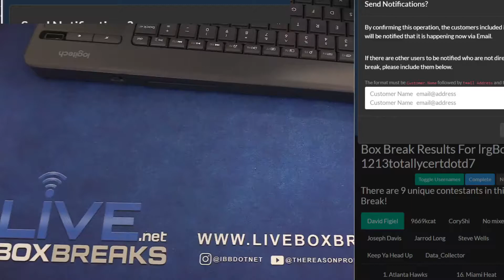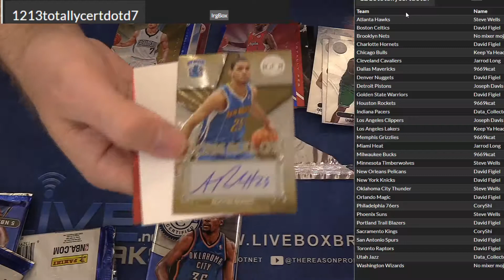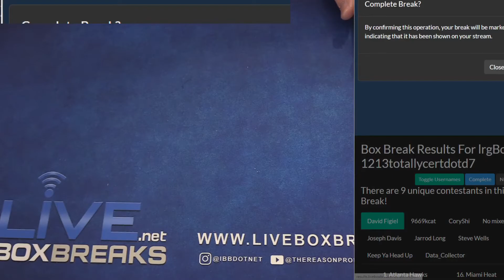2012 13 Totally Certified #7 LBB